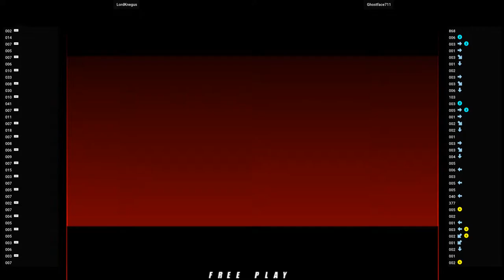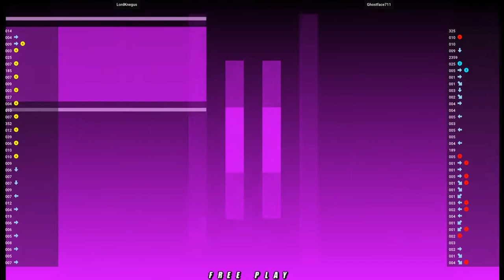Neo Geo Battle Coliseum - LordKnegus VS Ghostface711